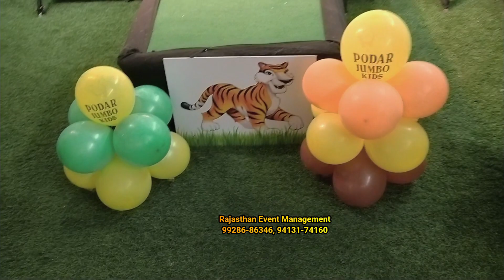Jungle Theme Decoration for Kids Fashion S